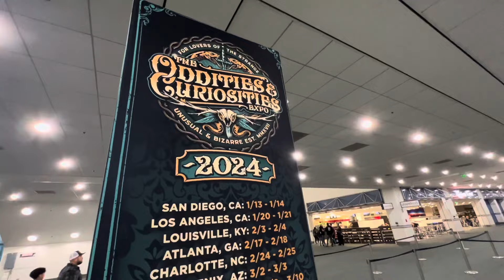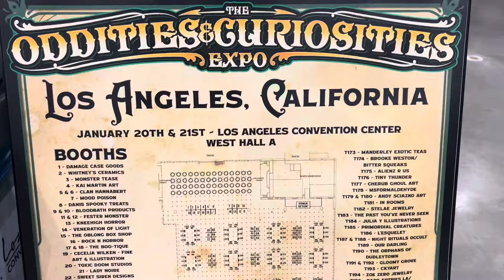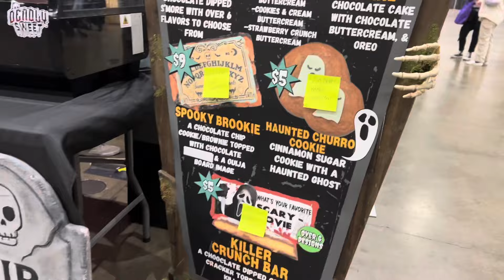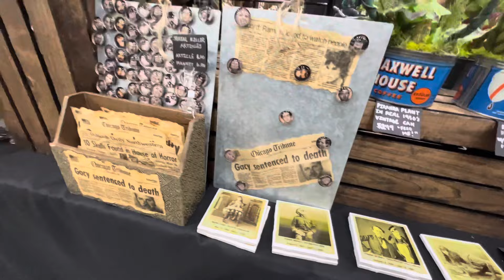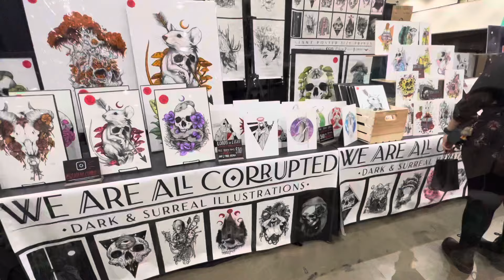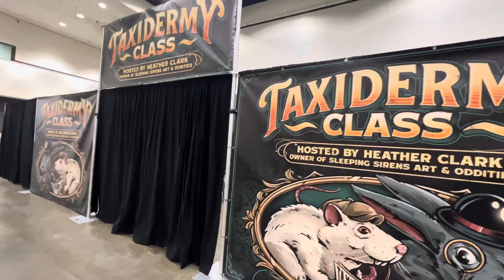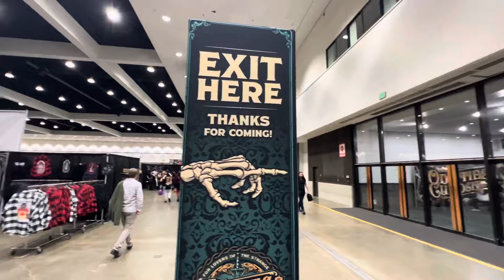Oddities & Curiosities Expo LA -Los Angeles Convention Center 2024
Join us as we walk the floor of the Los Angeles Convention Center for Oddities & Curiosities Expo LA  2024!